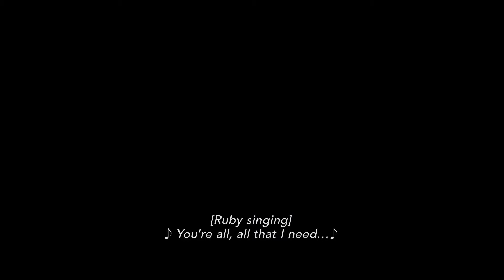CODA Trailer (2021) Emilia Jones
CODA Official Trailer (2021) Emilia Jones, Marlee Matlin, Comedy, Drama, Music

🟡 Coda Movie Storyline: As a CODA (Child of Deaf Adults) Ruby is the only hearing person in her deaf family. When the family's fishing business is threatened, Ruby finds herself torn between pursuing her passion at Berklee College of Music and her fear of abandoning her parents.

Director:
Sian Heder
Writers:
Sian Heder, Victoria Bedos, Stanislas Carré de Malberg
Stars:
Emilia Jones, Marlee Matlin, Troy Kotsur